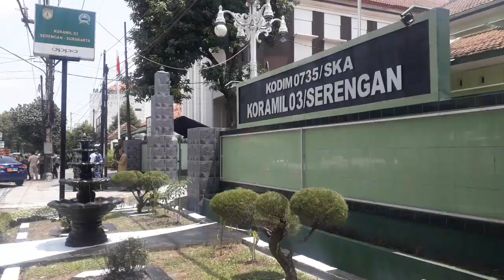24 Januari 2023